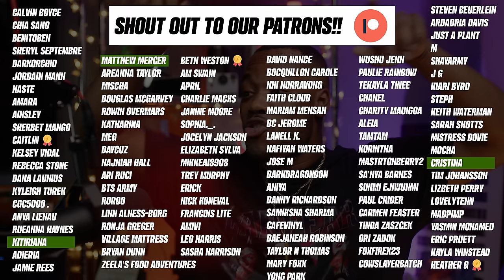LORD OF THE RINGS: The Fellowship of the Ring | MOVIE REACTION & COMMENTARY! ***First Time***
Today is that day I REPEAT, today is that day!! Me and Carianna are taking a look at The Lord of the Rings: The Fellowship of the Ring for the first time! This might be the LONGEST movie I have ever seen at this point but hey let’s get it!!!